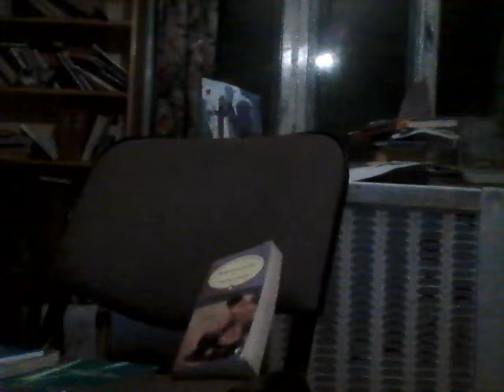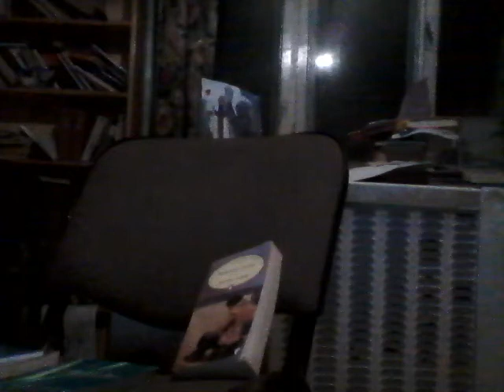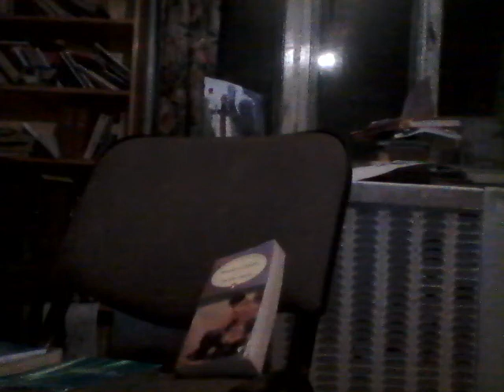WIN 20190126 05 46 28 Pro La Liberte with Mademoiselle P. KAAS